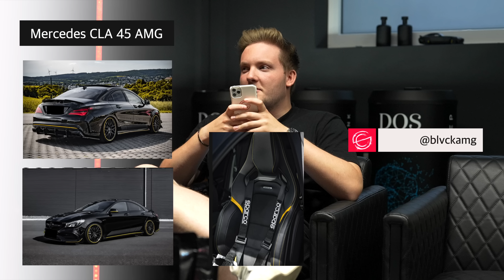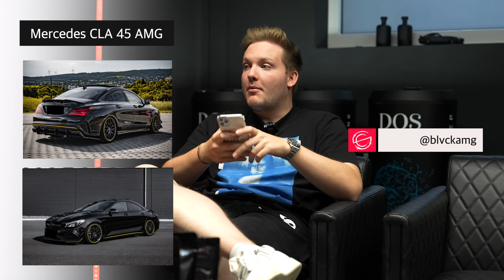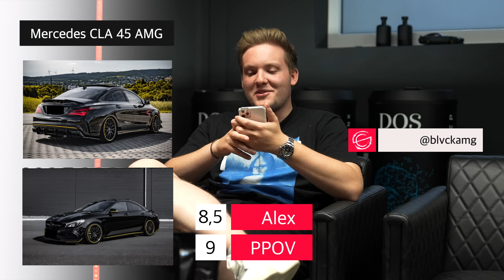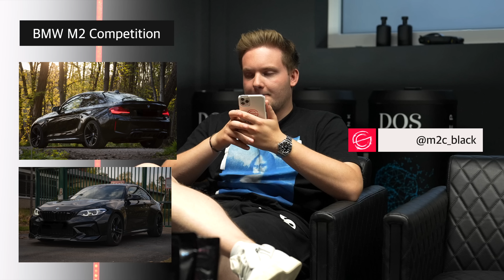Eure Autos sind gefragt! Community Cars 21/999 | THE SATIN Crew!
Ein weiteres Car Community Video 21/999
Wir sind gespannt welches euer Favorit sein wird!

CLA AMG 45 Yellow Night Editon
BMW M2 Competition
McLaren 650s
Jaguar Ipace
Golf 4
Aprilia SX125 & 997 Carrera 4s Cabriolet
A45 AMG & A1 1.4TFSI
Lotus Elise 111 R & Porsche 993 4s & Maserati Quatroporte 4.0
CLA 200d
Specialized Fahrrad Carbon
Ducati V4s Streetfighter

TheSatinCrew™

TSC Patrick

Über uns:

Wir sind ein Team aus Vater & Sohn die ihre Leidenschaft für schöne Autos,
die Passion für das Fahren und die Liebe zum guten Sound teilen.
Ein Soundcheck macht uns happy, eine freie Straße und gute Wetterverhältnisse ebenso.

Unsere Collection besteht aus einigen verschiedenen Marken ist aber stets im Wandel:

McLaren, Lamborghini, Mercedes AMG, Porsche, BMW, Rolls Royce.
Bentley und Aston Martin sind bereits geordert. Auf der Suche nach einem geeigneten Hypercar, haben wir bereits Bugatti besucht. Pagani und Koenigsegg stehen noch an.
Seid dabei und begleitet uns! Wir geben Gas!